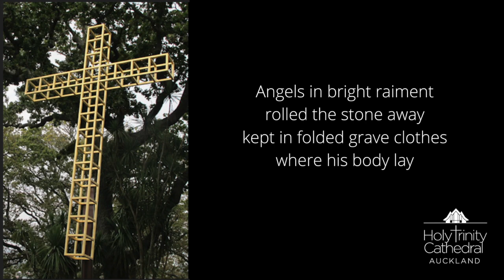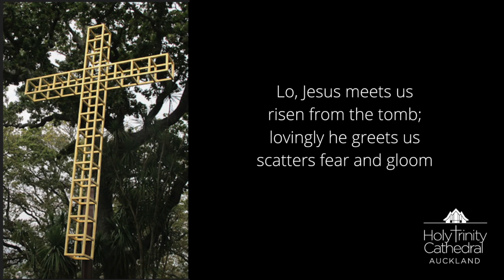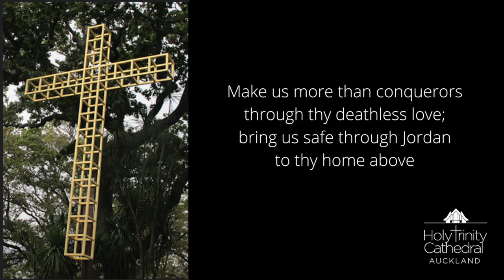The Great Easter Vigil - Saturday 11 April 2020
Tēnā koutou and welcome to our Great Easter Vigil.
Officiant: The Reverend Ivica Gregurec

To view the order of service and liturgical resources, please

We need your help now, more than ever. Please consider donating to Holy Trinity Cathedral, Auckland

Hymns (recorded by members of the Holy Trinity Cathedral Choir)
All hymns reproduced under LicenSing Licence#608057

Further music used:

Surrexit Christus
Artist: Taizé
Album: Ô toi, l'au-delà de tout

Christ is Risen / Христос воскресе
Artist: Divna Ljubojevic
Album: Orthodox spiritual music / Православная духовная музыка

Artist: Choir of Gloucester Cathedral (reproduced with permission of Gloucester Cathedral Precentor)
Song: Surrexit Christus

Thumbnail image taken from the Baptistry window by Robert Ellis in Holy Trinity Cathedral